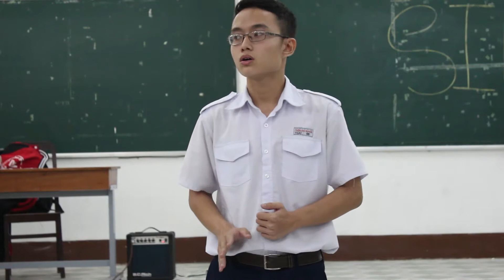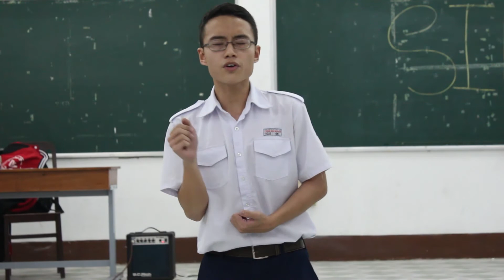BỨC THƯ TÌNH ĐẦU TIÊN (live) [SINGING BATTLE]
Bức Thư Tình Đầu Tiên live
Cover

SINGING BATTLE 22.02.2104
CLB Văn Nghệ trường THPT Chuyên Trần Đại Nghĩa

TRÌNH BÀY:
Nguyễn Tăng Bảo Ân 11CA3

Video by Dream7 Production.